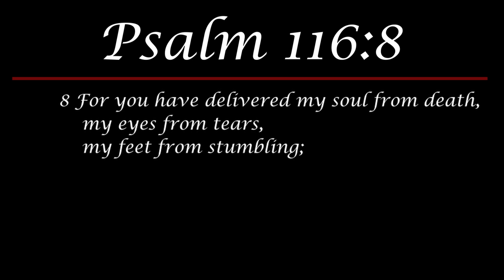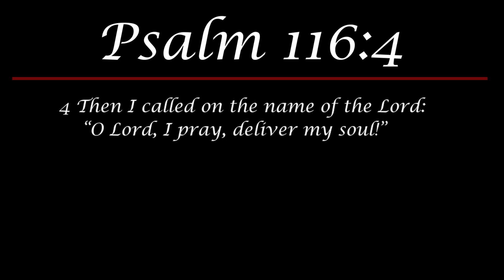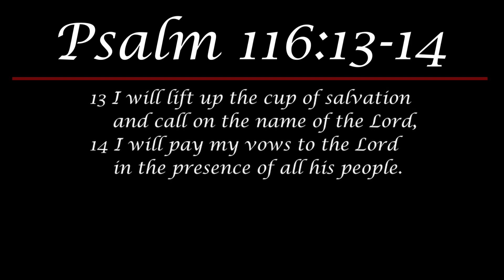Daily Devotional #196 - Psalm 116 - Through Trial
In today's video, Dr. Thomas examines Psalm 116 and encourages us to pray to the Lord in times of trial.